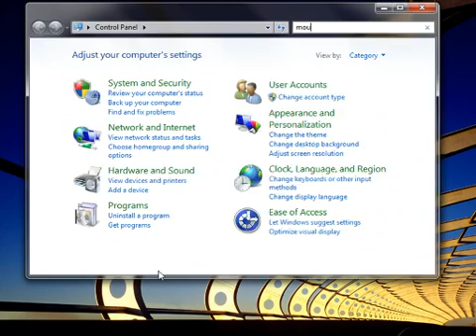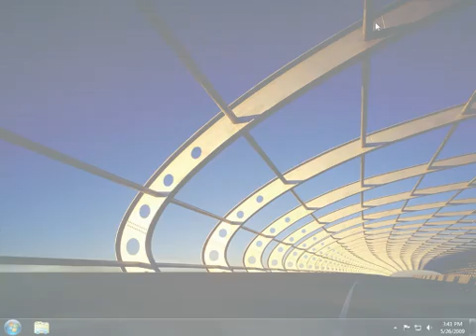تغيير اعدادات الماوس Change-mouse-settings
تغيير اعدادات الماوس ويندوز 7
Change-mouse-settings for win 7